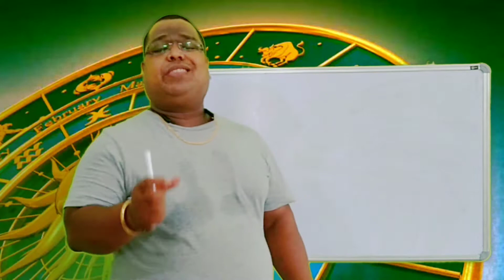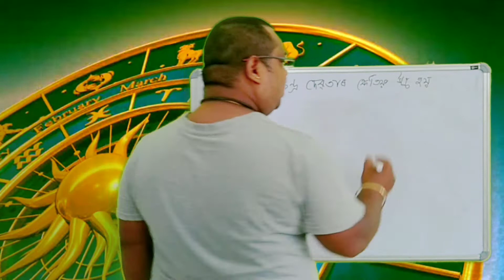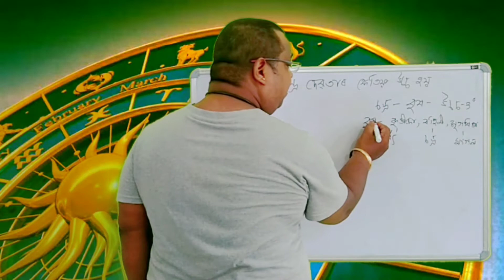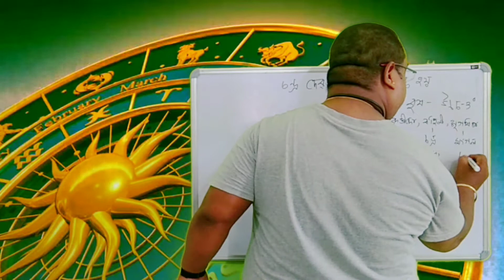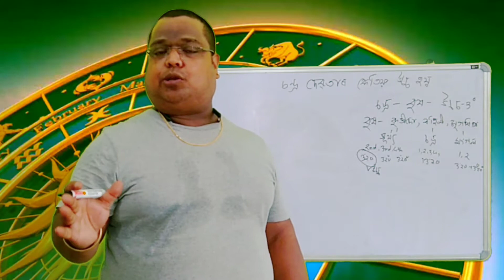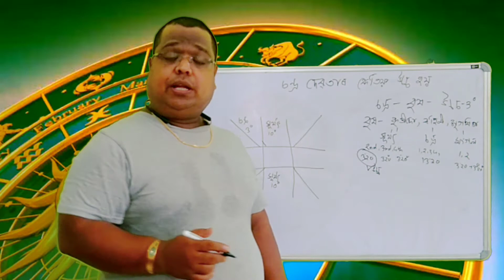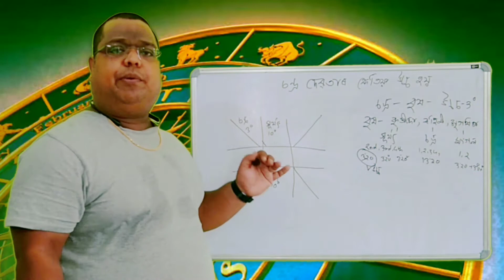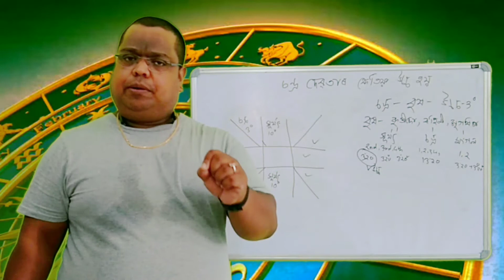উচ্চ চন্দ্ৰ দেৱতায়ে বৃষ ৰাশিত কেতিয়া দুষ্প্ৰভাৱ দিয়ে by Acharya B Kashyap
Prayag Astrology solutions and research Center is an Astrology tutorial channel.